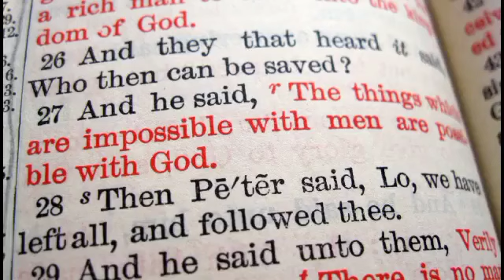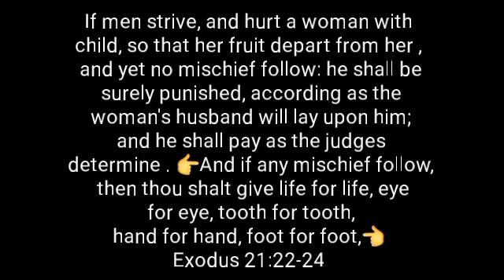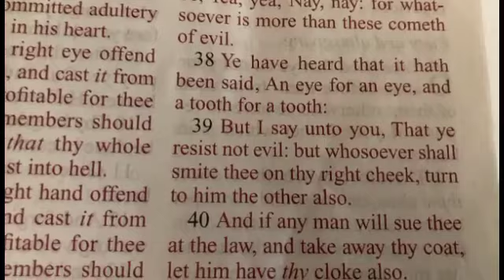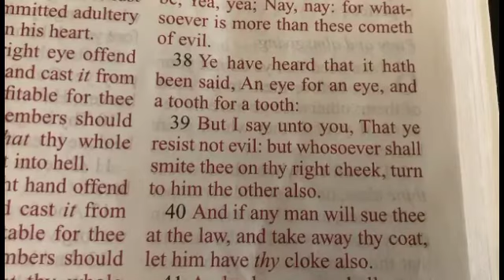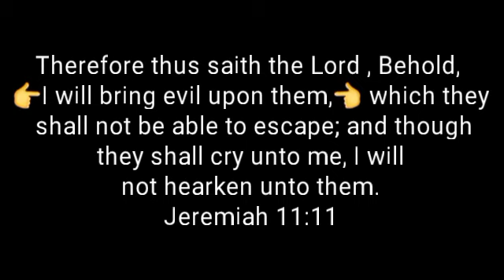TV SHOW: THEM EXPOSED & BROKEN DOWN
HIT👇 LINK FOR FULL BREAK DOWN

INCASE YOU CAN'T FIND THE BACK UP CHANNEL HERE IS THE LINK TO A VIDEO WHICH IS ON THAT CHANNEL